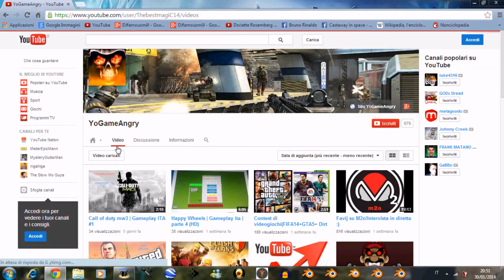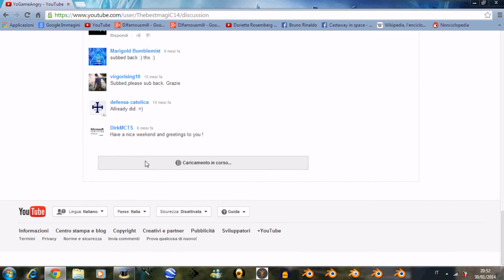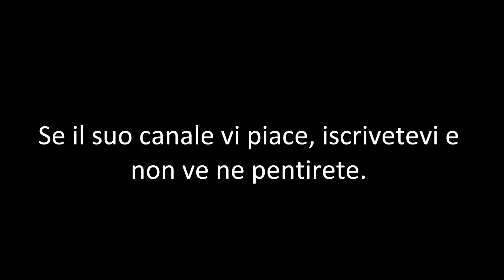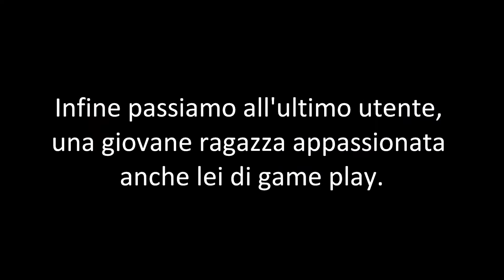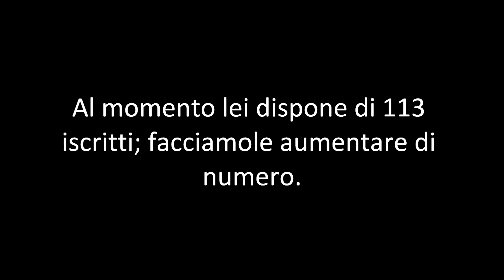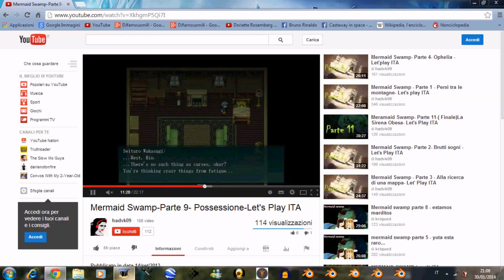SPONSORIZZAZIONE DEI CANALI DI YoGameAngry, How ever e di hadvk09